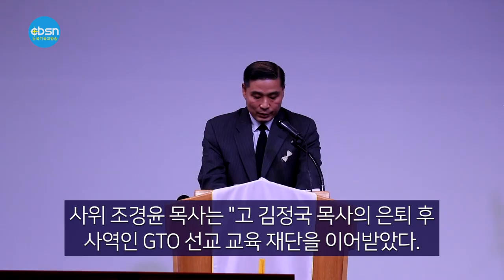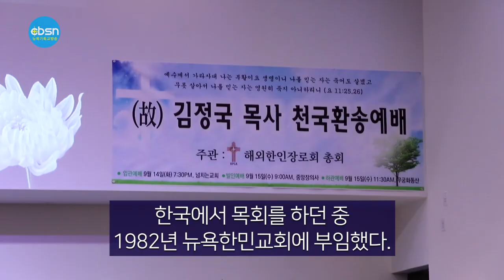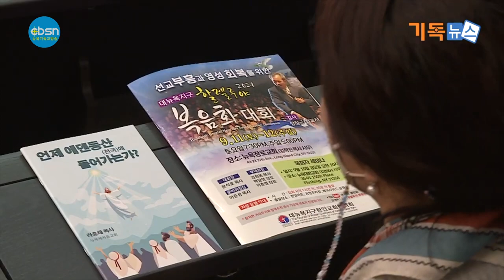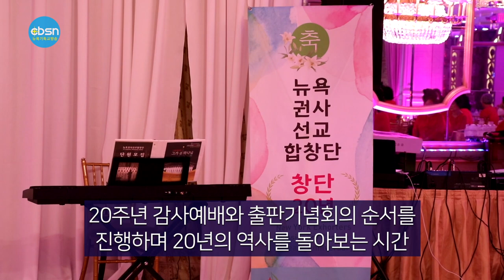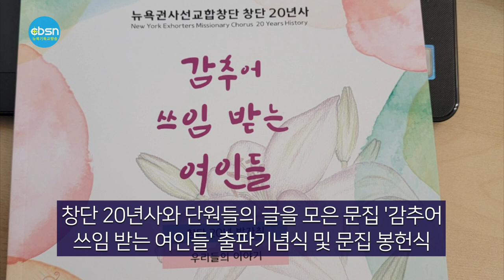뉴욕기독교방송종합뉴스 2021년 9월 17일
시청자 여러분 안녕하십니까 9월17일 (금) 뉴욕기독교방송 CBSN 종합뉴스 진행에 조슬기 입니다.

▶고 김정국목사 입관에배
▶ 2021 할렐루야 복음화 대회 폐막
▶ 뉴욕권사선교합창단 창단 20주년 감사예배와 출판기념회
▶ 해외한인장로회(KPCA) 뉴욕노회 제65회 정기노회

(주요뉴스)

고 김정국 목사 장례예배가 9월 14일 (화) 오후 7시30분 넘치는교회(담임 주영광 목사, 구 뉴욕한민교회)에서 열렸다.

김창길 목사가 요한복음 4:7-8을 본문으로 “주님이 예비하신 거처로 가노라”이라는 제목의 설교를 했다. 김창길 목사는 메시지에서 “김정국 목사님은 예수를 위해 교회를 위해 가정도 자신도 희생하신 분"이라며 예수님을 꼭 붙잡기고 예수를 위해 사는 여러분들이 되길 바란다"고 당부했다.

장남 김호경 집사는 조사를 통해 “우리 집은 가훈이 따로 없다. 성경 말씀이 가훈이다."라고 전하며 “아버지는 남에게 자신을 나누어주는 것을 즐거워했다"라며 울먹였다.

사위 조경윤 목사는 장인 김정국과의 대화와 가정사 등의 기억을 나누며 "고 김정국 목사의 은퇴후 사역인 GTO 선교 교육 재단을 이어받았다. 이전과 동일하게 기도와 후원을 당부드린다"고 전했다.

고 김정국 목사는 계명대학교 철학과를 거쳐 장로회신학대학원과 연세대연합신대원에서 공부했으며 1969년 목사가 되었다. 한국에서 목회를 하던 중 1982년 뉴욕한민교회에 부임했다. 해외한인장로회 총회장, 뉴욕교협 회장, 뉴욕원로성직자회 회장과 뉴저지은퇴목사회 회장을 역임했다. GTO 선교교육재단 대표로 활동했다. 고 김정국 목사는 박정자 사모와 사이에 2남1녀를 두었다.

대뉴욕지구한인교회협의회는 9월12일 뉴욕장로교회에서 양창근선교사를 강사로 초청해 2021 할렐루야 뉴욕복음화대회를 성대하게 마쳤습니다.

대회장 문석호목사는 이번 2021년 대회 주제는 “선교부흥과 영적회복”이다  “이 주제는 주님이 오실 때까지 교회와 성도들이 지향해야 할 목표다” 라며 대회가 오늘 끝나지만 앞으로도 계속해서 이어질 수 있도록 함께 기도해 달라고 당부했습니다.

인터뷰, 문석호 목사 / 할렐루야 복음화대회 대회장

이날 행사에서 문목사는 행사를 위해 뒤에서 물신양면으로 헌신해준 각계 언론과 효신교회 성도들, 그리고 대회장소를 제공하고 정성껏 섬겨주신 뉴욕장로교회에 감사의 뜻을 전하며 김학진 목사에게 감사패를 전달했습니다.

또한 대회 준비를 위해 헌신한 이준성목사에게도 감사의 뜻을 전했습니다. 이준성목사는 “하나님께 영광을 돌린다. 제가 한 일은 없다. 하나님이 하셨다”라고 인사를 전하며 훈훈함을 이어갔습니다.

이날 집회는 김희복 목사의 인도와 경배와찬양, 이만호 목사의 기도, 뉴욕 크로마하프찬양단의 특송, 권케더린 목사의 헌금기도, 뉴욕 영아트파운데이션의 특별찬양과 뉴욕효신장로교회 성가대의 은혜로운 찬양이 이어졌습니다.

할렐루야 복음화대회 강사로 초빙된 양창근선교사는 ‘놓지 말라, 부흥의 손을’이란 주제로 37년간의 사역 가운데 함께하신 하나님의 간섭하심을 간증했습니다.

양선교사는 팬데믹 기간 동안 내가 사역하는 파라과이는 모든 곳이 다운됐다. 1년 동안 국경이 닫혔으며 팬데믹 기간 동안 수천명의 선교사가 고국으로 돌아가고 겨우 수백명 정도만 남았다. 그러나 하나님은 나를 강하게 하셨다 영적회복을 해야 한다. 하나님이 주신 축복은 마라를 통해 왔다. 마라는 쓴 물이며 “쓴물도 단물로 변화시키는 하나님을 믿고 다시 일어나는 축복이 모두에게 있기를 바란다”라고 축원했습니다.

인터뷰, 양창근 선교사 / 파라과이

이날 특별히 대회장 문목사는 강사 양창근 선교사에게 선교후원과 현지 어린이 선물구입비로 6천불을 전달했으며, 뉴욕에는 다민족선교로 복음을 전하며 굶주린 사람들을 돌보는 소중한 목사들이 많이 계신다”라며 여러 11개 구제기관에 후원금을 전달하며 섬김의 실천을 보여주었습니다.

(후원금 수혜 기관 1.주님의 식탁선교회 2.오른손 구제센터 3.농아인교회 4.뉴욕거리식탁선교회 5.다민족교회 6.사랑의 집 7.사랑의 선교회 8.원주민 선교회 9.다민족선교=방봉균목사 10.훼이스선교회 11.국제사랑 등)

뉴욕권사선교합창단(단장 이은숙권사 지휘 양재원)이 14일, 롱아일랜드 레너드 팔라조 연회장에서 창단 20주년 기념식을 개최했다. 이날 힙창단은 20주년 감사예배와 출판기념회의 순서를 진행하며 20년의 역사를 돌아보는 시간을 가졌다.

단장 이은숙권사는 “권사님들의 향기가 오직 은혜와 감사로 가득하여 환란과 고통 중에도 우리들을 사용하시는 감격이 저희들을 감싸시기를 간절히 기도한다. 오늘의 감사와 감동이 앞으로의 20년을 설계하며 크게 도약하는 뉴욕권사선교합창단이 되게 하시고 어두운 세상을 밝히는 찬양기도의 큰 빛이 되기를 소원한다”고 전했다.

합창단은 이날, 합창단 발기인(고 홍신순권사, 백성희장로, 양정임권사, 유필봉권사)를 소개하고 후원금을 전달했다. 이어 합창단 활동에 공헌한 단원들에게 공로상을, 합창단 반주와 연주곡 작사 작곡 및 단원 훈련에 도움을 준 관계자자들에게 기념패를 전달했다.

또한 선한이웃어린이선교회, 밀알선교단, 코코장애아동서비스센터, 과테말라선교회, 뉴욕한인봉사센터(KCS)에 후원금을 전달했고 합창단 활동과 홍보에 힘써준 뉴욕한국일보에도 감사의 뜻을 전했다. 합창단은 20주년 케익 커팅에 이어 창단 20년사와 단원들의 글을 모은 문집 '감추어 쓰임 받는 여인들' 출판기념식 및 문집 봉헌식을 열었다.

앞서 열린 예배에서 단목 방지각목사(뉴욕효신장로교회 원로목사)는 ‘제일은 사랑이라'의 설교를 통해 “하나님은 사람을 하나님의 형상으로 창조하실 때 종으로 부리기 위해 창조하신 것이 아니라 하나님의 자녀로 만드시고 그 영광을 찬양하는 존귀한 자로 창조하셨다”며 "이제 권사선교합창단은 뉴욕 도성을 위해 공교한 목소리로 기도하면서 하나님을 찬양함으로 뉴욕을 도탄 속에서 살리겠다는 사명을 가지고 찬양하는 사명자들이 되시기를 바란다”고 축원했다.

찬양작사가 이상윤장로는 “권사님들은 이민 1세의 어머니들로서 낯선 이민의 땅에 정착을 위한 용기와 결단의 주역들이며 광야에 개척되는 이민교회에 헌신하신 선교적 사역자들”이라며 "그동안 신실하게 드린 수많은 찬양을 통하여 영광을 받으신 하나님께서 크게 기뻐하시고 축복하시리라 믿으며 축하드린다”고 축사했다.

해외한인장로회(KPCA) 뉴욕노회(노회장 주영광목사)는 9월13일(월) 뉴욕예일장로교회(담임 김종훈목사)에서 제65회 정기노회를 열었다.

노회는 각 부와 위원회 및 기타 기관 사업보고에서 헌의부가 헌의한 청원건 4건을 허락했다. 허락된 청원은 1)뉴욕예일장로교회 김민목사 노회가입청원 허락 2)뉴욕한인연합교회 이준형목사 노회가입청원 임시로 허락(총회헌법과 총회신학교육위원회 시행세칙에 따라 뉴욕장로회신학교에서 헌법‘정치와 신조’를 한 학기 이수 후에 허락) 3)캠브리지연합장로교회 목사안수 김성준 건과 목사안수 최광현 건을 각각 허락했다.
부노회장 이상호목사의 인도로 시작된 개회예배에서 노회장 주영광목사는 마가복음 1장9-13절을 인용해 ‘내가 너를 기뻐하노라’는 설교를 통해 “이 때가 주님께서 나를 사랑하며 기뻐하셔서 세상 가운데 증명하라는 때임을 알아야 한다."며 "주님이 기뻐하시는 목회자와 직분자의 마음을 가지고 주님 앞에 서기를 바란다”고 전했다. 성찬식은 KPCA 증경총회장 김종훈목사가 집례했다.

9월 18일 CBSN 종합뉴스 지금까지 제작 김기훈, 진행에 조슬기 입니다. 청취해주신 여러분 대단히 감사합니다. 이 프로그램은 기적의 이온칼슘 활성제 마라내추럴 SAC칼슘, 마라셀과 메가100이 후원합니다. 자세한 칼슘 정보는 유튜브에서 'sac칼슘뉴스'를 검색하시면 됩니다.